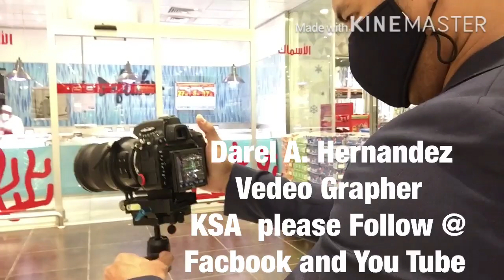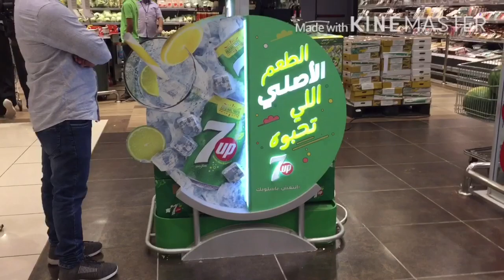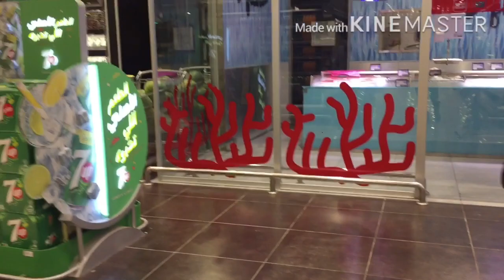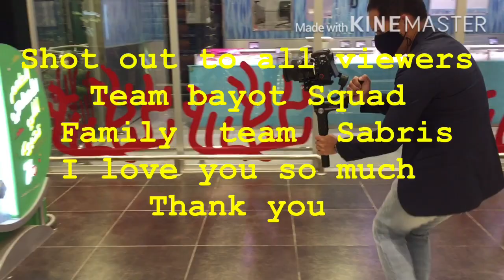The Videographer Basics work Vlog 25 Johnskie Vlog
The video Grapher Basics work
Videos credit to Mr. Darrel Hernandez

This is based on my learning and experiences as an OFW and for all first-timers who want to go abroad in the same field, I hope you learned something about the videos, as a Blogger You-tuber just share it with all I know is what makes the job different here. to all my viewer's supporters thank you so much and God bless Everyone.